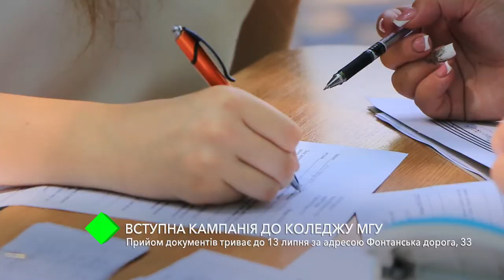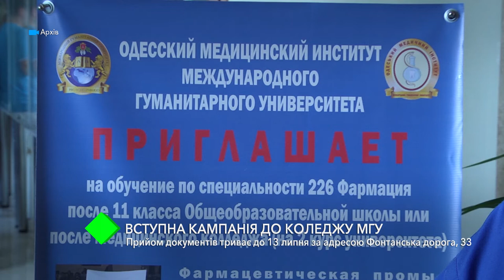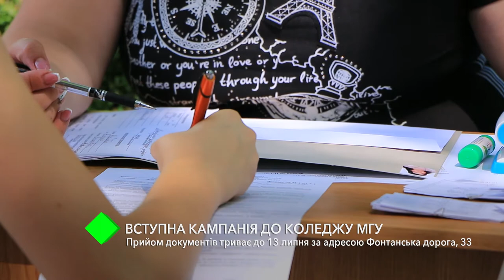Вступительная кампания в колледж МГУ: прием документов продлится до 13 июля